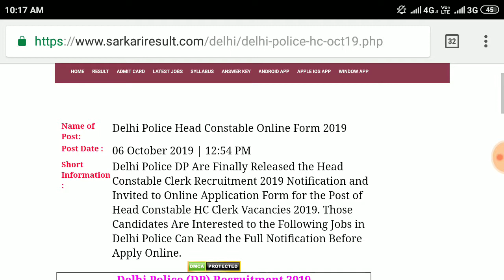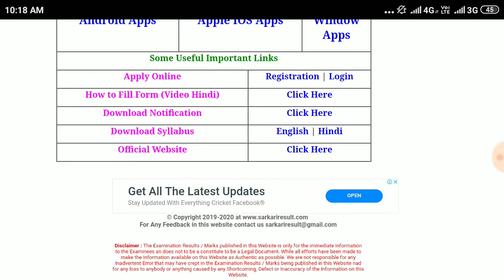Delhi Police Head Constable Bharti 2019 || GK math education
aj hum es video me Delhi police key bare me bat karege
thanks